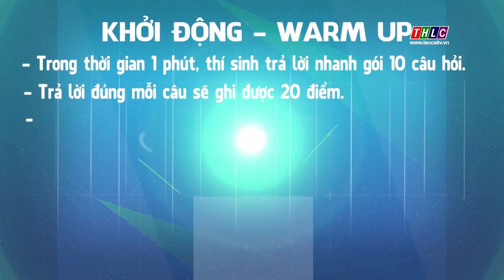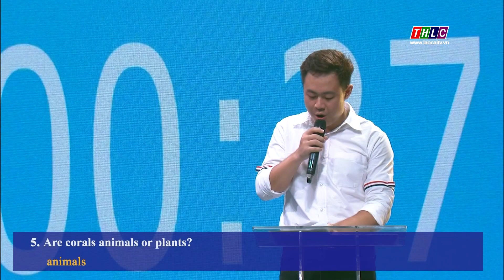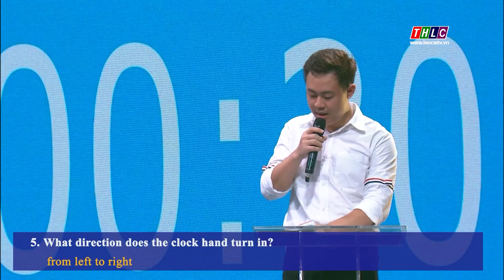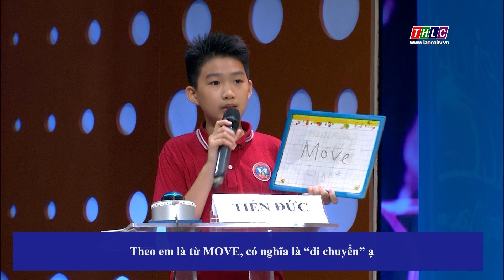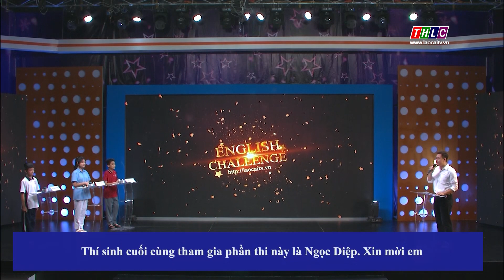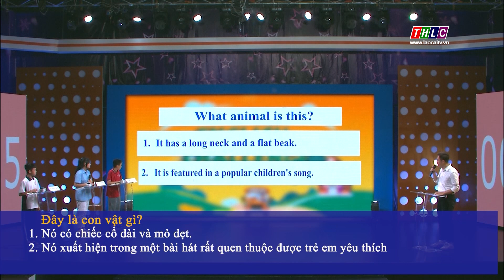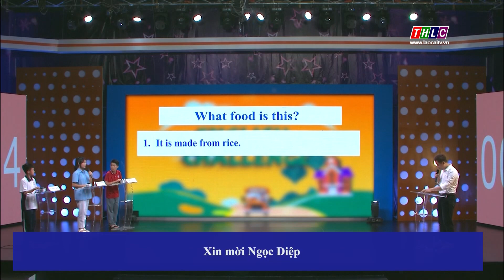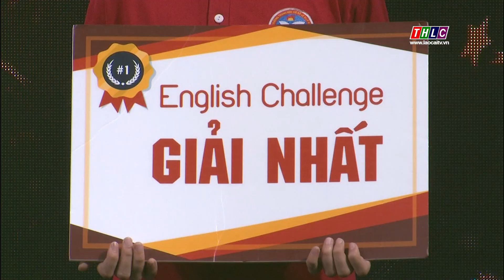Thử thách tiếng Anh (30/9/2023) | THLC